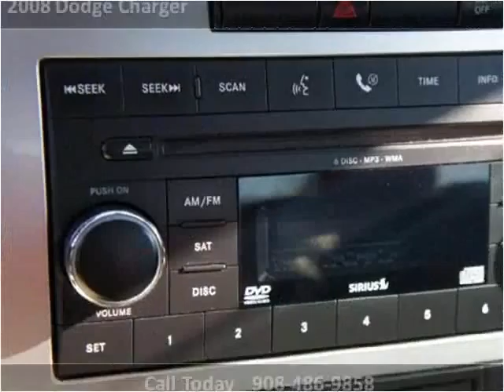2008 Dodge Charger Used Cars Linden NJ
This 2008 Dodge Charger is available from Arrow Motors.